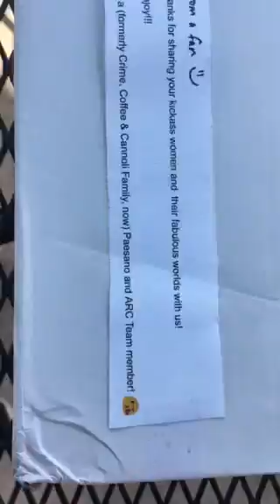Blessed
Gift from a reader that made me cry